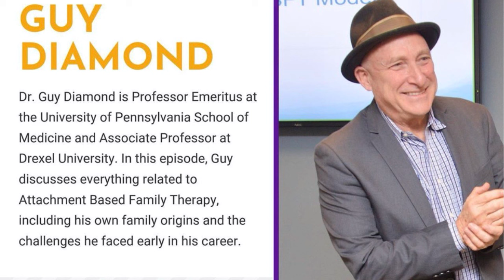The AAMFT Podcast - Episode #16 - Attachment Based Family Therapy with Guy Diamond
Guy Diamond is the Professor Emeritus at the University of Pennsylvania School of Medicine and Associate Professor at Drexel University in the College of Nursing and Health Professions. Along with his co-authors, Drs. Gary Diamond and Suzanne Levy, Dr. Diamond has written the first book on ABFT, Attachment-Based Family Therapy for Depressed Adolescents. In this episode, Eli chats with Guy about how he discovered attachment styles and how he would describe his own attachment style based on his family origin. Guy dives into the biggest eye openers and challenges that he faced when he began his career. He then discusses his research findings and how it has benefited the field. Lastly, Guy Diamond talks about his projects and what he hopes to contribute to the future of the field.